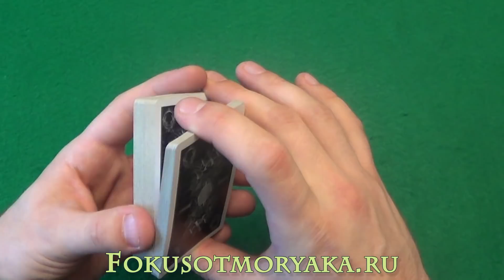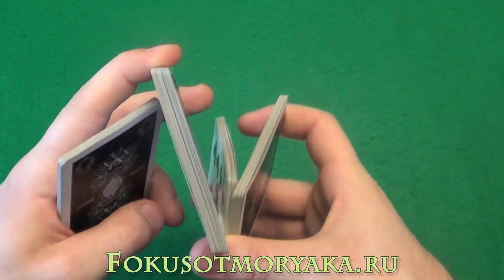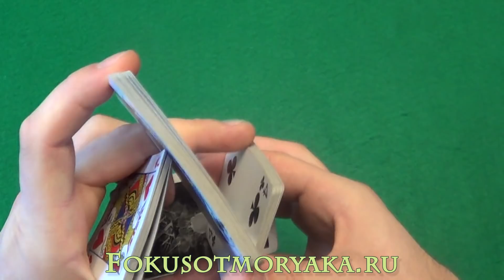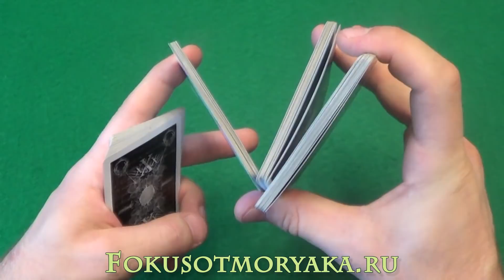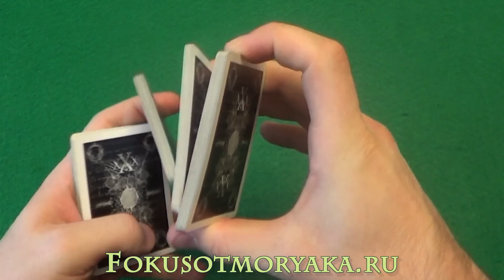Флориши с картами.Обучение флоришу 5 Faces of Sybil от 1 лица.Card flourishes tutorial for beginners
Так как много получал критики по поводу того,что не понятно как выполнять флориш,то я переснял обучение флоришу 5 Faces of Symbil от 1-го лица.